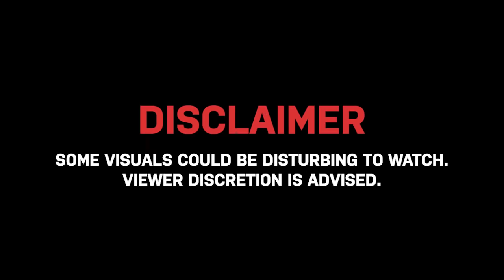Afghan Crisis | Watch Terrifying Visuals of People Falling to Death After Clinging on to Aircraft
Horrific videos have emerged from the Kabul airport in the wake of the Taliban takeover of Afghanistan, including those which purportedly showed people falling to their deaths after they clung to an aircraft as it took off. The tarmac at the Hamid Karzai airport overflowed with desperation and panic as people struggled to board flights and flee the battered nation.